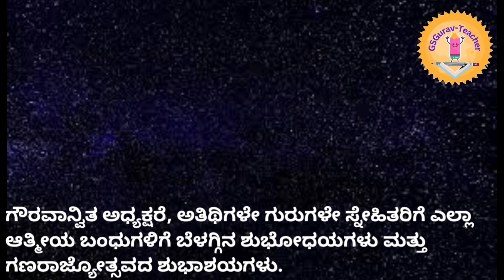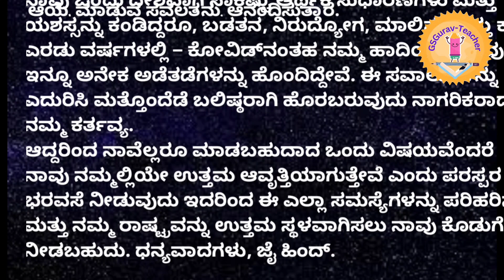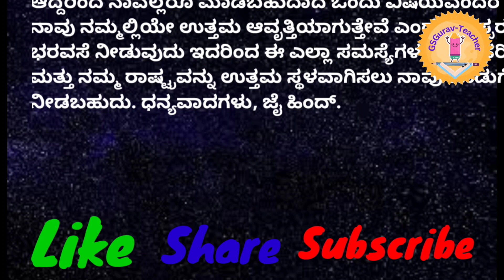ಗಣರಾಜ್ಯೋತ್ಸವದ ಭಾಷಣ 2024 l Republicday Speech in Kannada For Primary and Highschool students